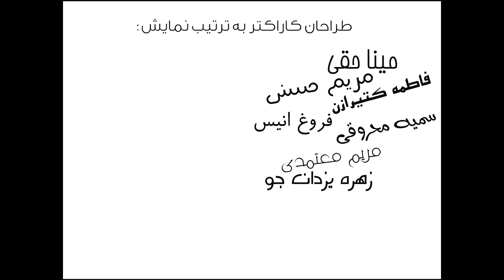Short Animation "ki b kie? " کی به کیه؟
A short animation by a talented group Of Shariaty Technical University of Tehran...
Supervisor: Alireza Kavian Rad
Edit، Montage and Titles: Narges Sadeghian
Character designers:
Mina Haghi
Maryam Hasani
Fateme Katirazan
Forough Anis
Somaye Mahrooghi
Maryam Motamedi
Zohre Yazdan joo
Zeynab Mahallati
Vahide Golestani
Narges Sadeghian
Fateme Tehrani
Lale Noorani
Farzane Nasiri
Sahba Keykha
Mahboobe Ranjbar
Mahsa Mahmoodi
Atefe Roshani
Shadi TaherKhani
Elham Salemian
Salma Abbasi Nia